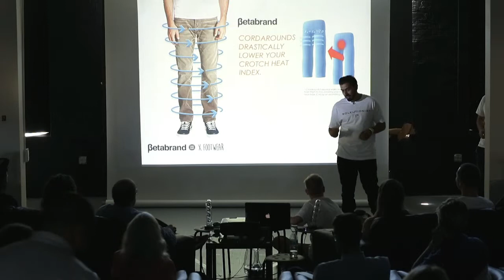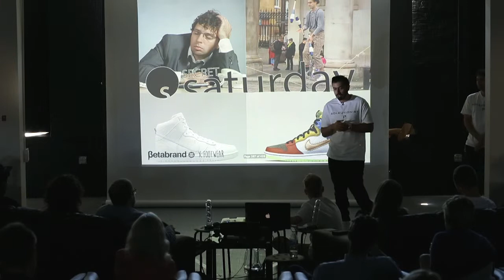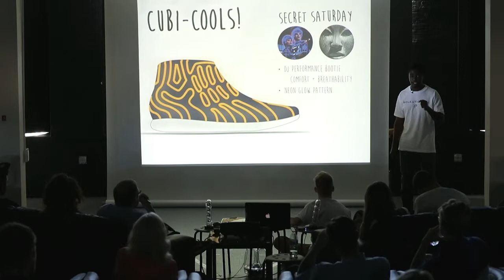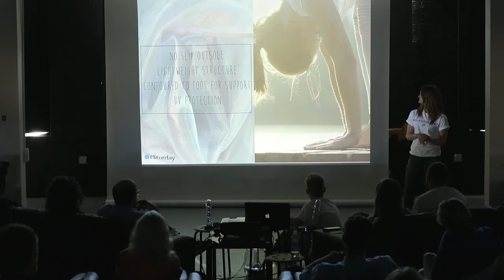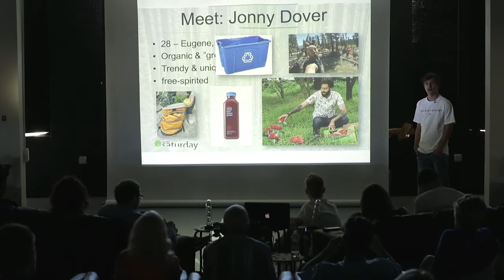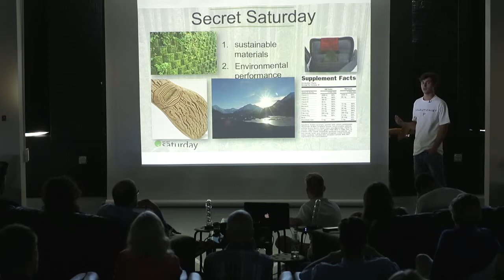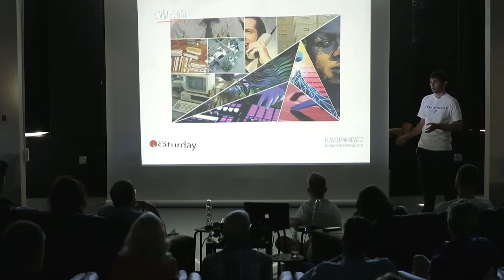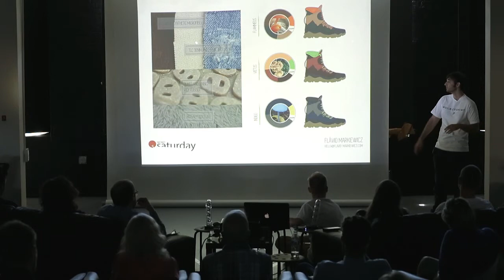Pensole Presentation ( Beta Brand Footwear)